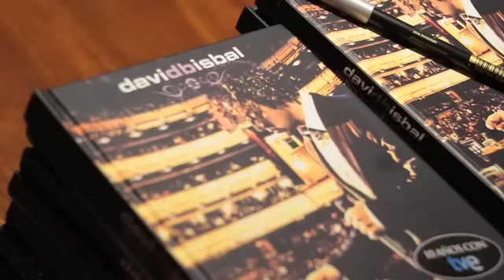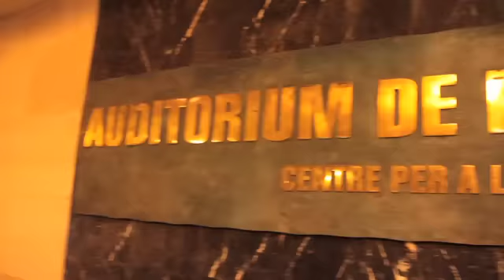David Bisbal - Gira Acústica ZTE Mallorca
Todo sobre la Gira Acústica de David Bisbal. ¡Vive los mejores momentos de un gran talento! By ZTE.